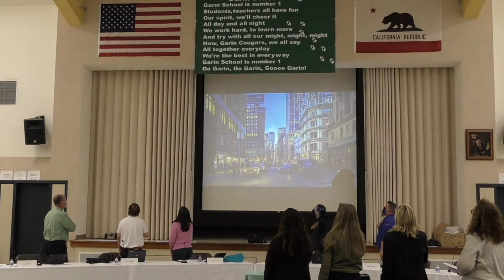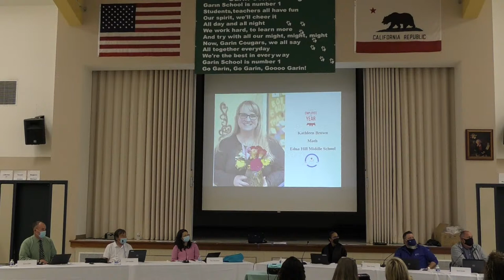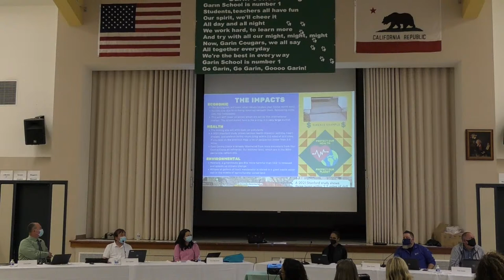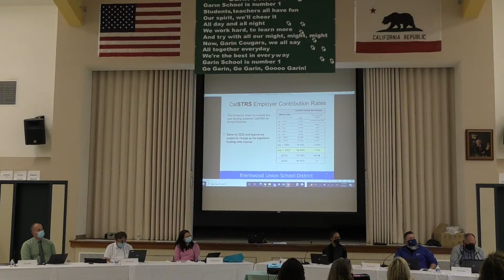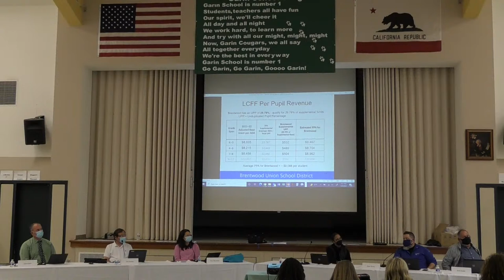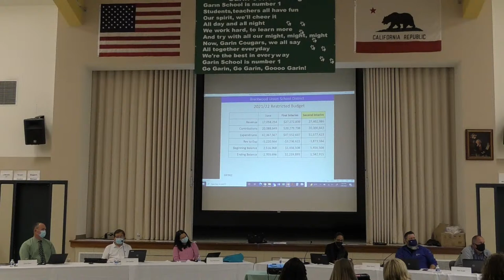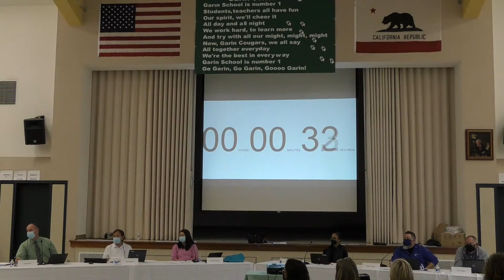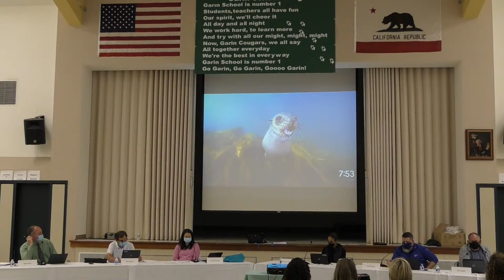Brentwood Union School District Board Meeting 3/9/2022